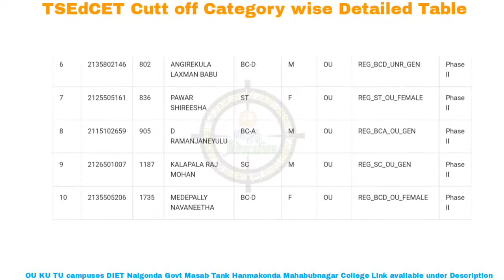TSEDCET CUTT OFF VIDEO GOVT INSTITUTE OF ADVANCED STUDY IN EDUCATION MASAB TANK BEd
COLLEGE WISE SEAT ALLOTMENT CUTT OFF
Osmania University BEd Cutt Off Videos
Kakatiya University Bed cutt off videos

TELANGANA UNIVERSITY BED CUTT OFF VIDEOS

MATHEMATICS METHODOLOGY CUTT OFF VIDEO
GOVT INSTITUTE OF ADVANCED STUDY IN EDUCATION
ANDRA MAHILA SABHA COLLEGE OF TEACHERS EDUCATION
GOVT College of Teachers Education DIET CAMPUS NALGONDA

Oriental Languages Telugu Hindi Arabic Urdhu etc.

COLLEGE OF TEACHERS EDUCATION LASHKAR BAZAAR HANMAKONDA
COLLEGE OF TEACHERS EDUCATION MAHABUBNAGAR METTUGUDA